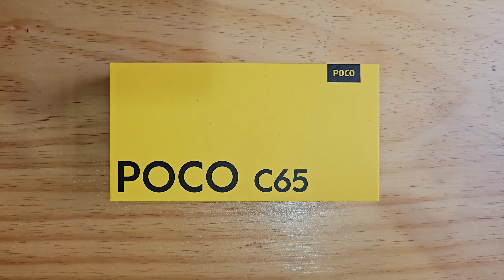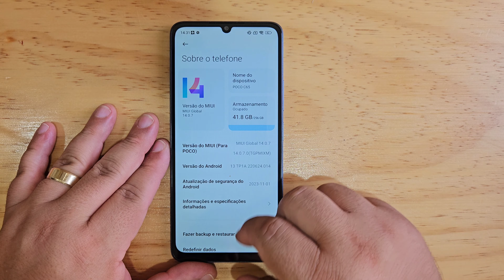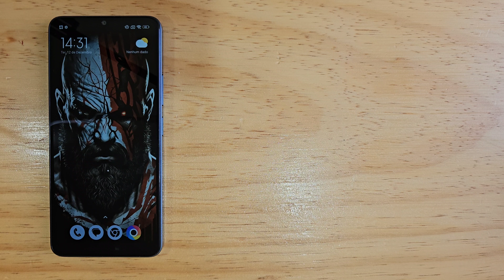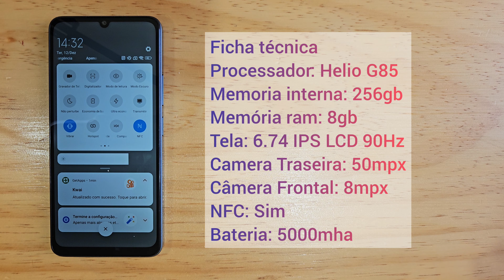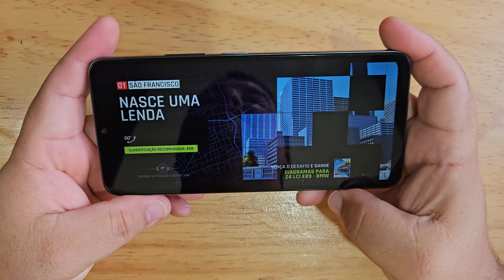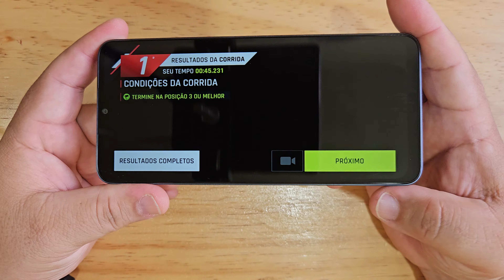POCO C65 - ANÁLISE